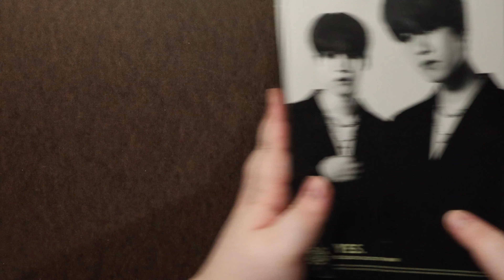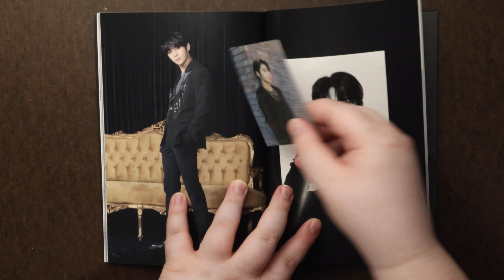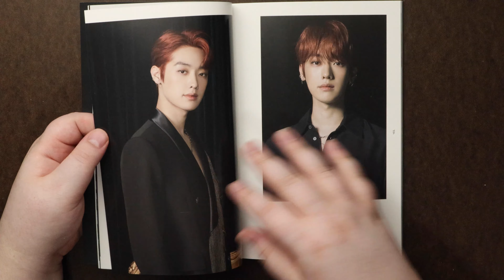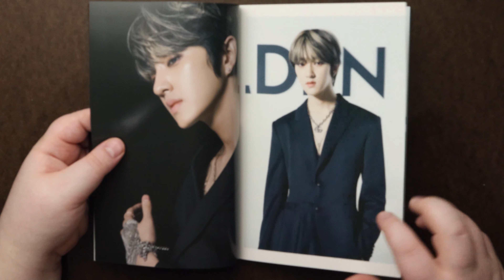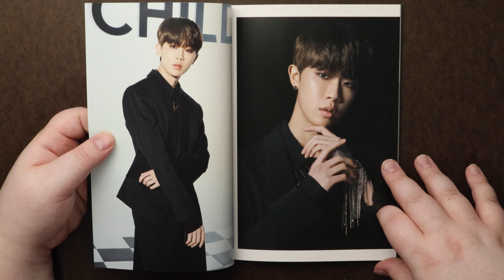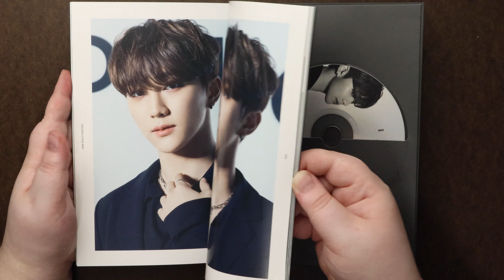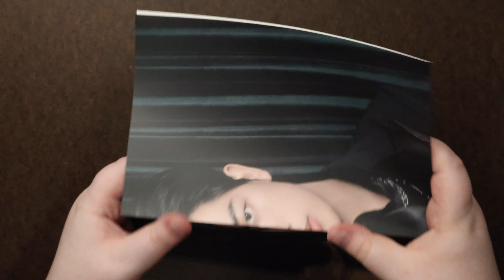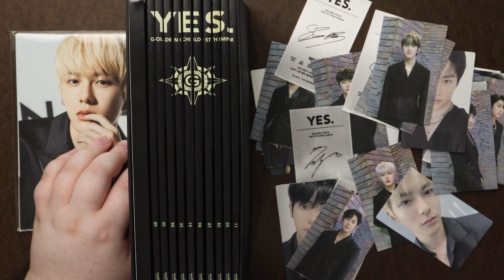Unboxing | Golden Child Mini Album Vol 5 - YES (Full Set)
Bought my copy from:
eBay